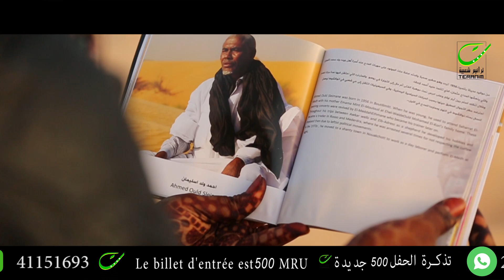فلم ترويج للالبوم اسكي - ترانيم للفنون الشعبية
teranim ADS final